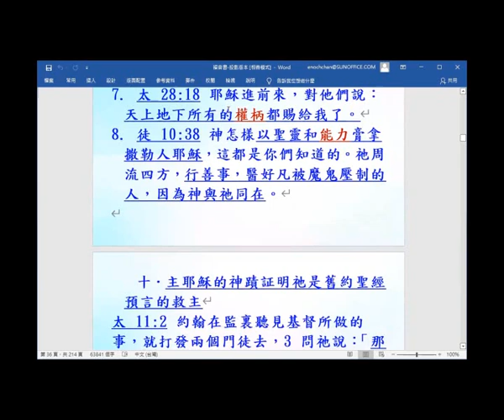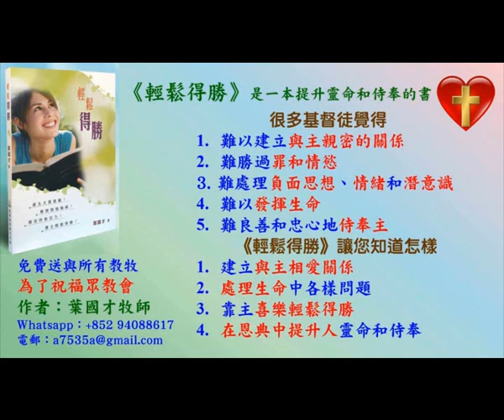主耶穌滿有權柄和能力 -主題式看四福音2021-(13.9) - 葉牧師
主耶穌滿有權柄和能力 -主題式看四福音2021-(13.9)

1. 與主的關係：怎樣建立與主相愛的關係，怎樣從主的愛得力，怎樣深信神的供應和計劃。
2. 處理生命：怎樣不被人、罪、負面思想情緒和潛意識、婚姻和生活的問題、和侍奉的問題影響。
3. 進入不同層次的侍奉：侍奉可以由簡單的生活見證，到建立別人的靈命，或進入策略性的侍奉。

《輕鬆得勝》的特色：
1. 一目了然：簡單知道怎樣處理和發揮生命。
2. 有實際可行的方法：我和很多人曾20年實際地應用。
3. 可以輕鬆喜樂地得勝：可以在恩典中輕鬆喜樂地處理任何問題，不需要在壓力下成長。因為耶穌的軛是容易的，而神喜悅我們任何真心的努力。
4. 活出《輕鬆得勝》並不太難：處理和發揮生命並不是遙不可及。